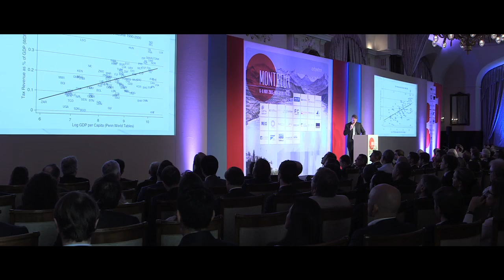Citywire Montreux 2015 Event Closing Video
Produced, shot and Edited Citywire Montreux 2015 Event Closing Video